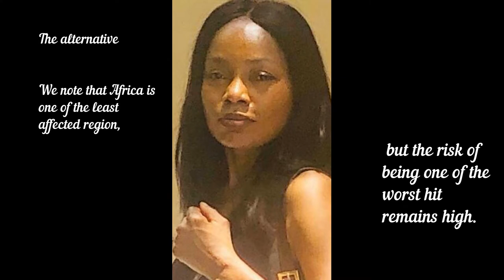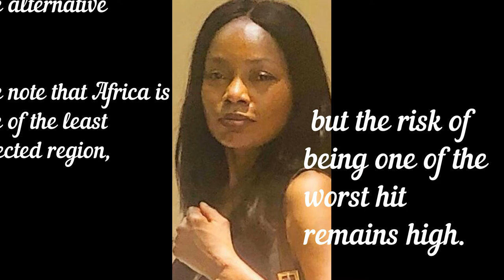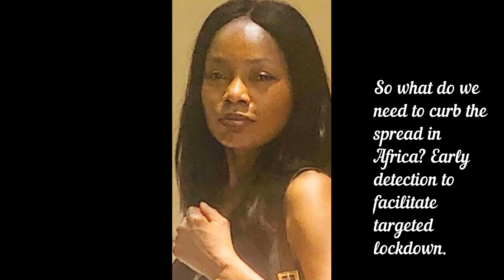Generalised Quarantine is not effective in Africa! Here Is A Better Option